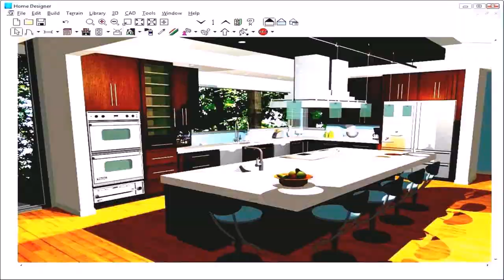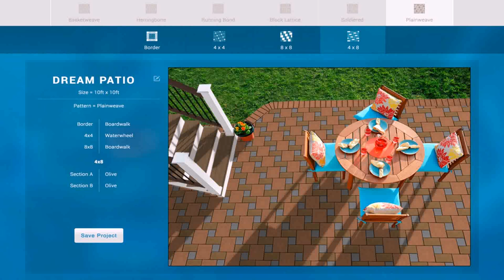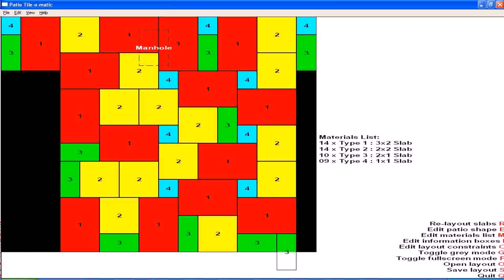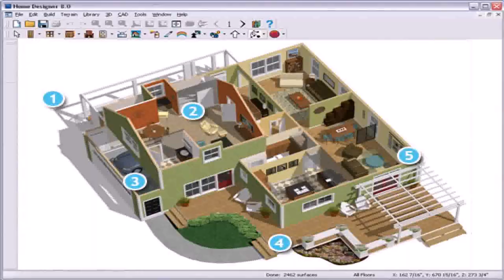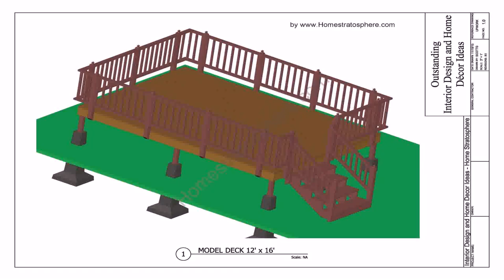Program To Design A Patio (see description)